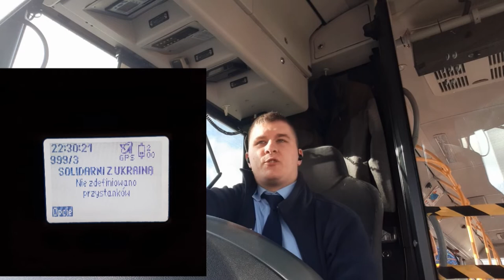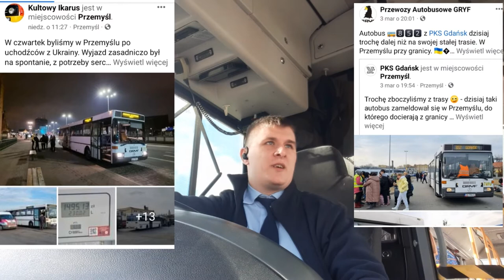Jak KIEROWCY AUTOBUSÓW pomagają UKRAINIE?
ODCINEK SPECJALNY - Z tego nagrania dowiecie się jak kierowcy autobusów pomagają uchodźcą na granicy, w związku z kryzysem na Ukrainie. Sytuacja przyszła z zaskoczenia ale też pomoc idzie pełną parą. Również kierowcy z firmy, w której pracuje angażują się w przewożenie ludzi.

Niezbędne linki:
KULTOWY IKARUS i jego relacja z Przemyśla